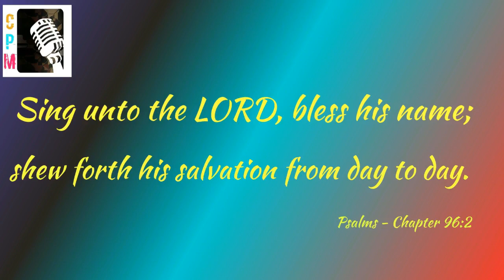TPM messages | Bro Godwin |Eternal rest | Secundrabad Centre | The Pentecostal Mission | CPM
Kindly support Christian Pentecostal Mission YouTube channel ministry with your prayers.